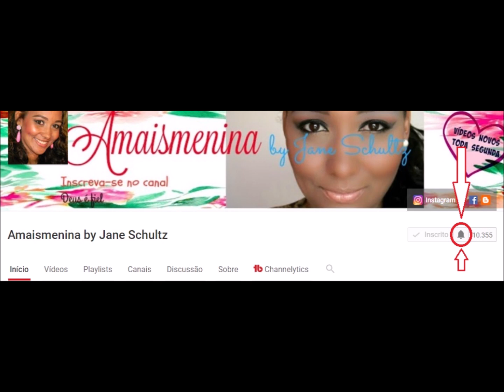Vestidos Plus Size Renner - Os mais lindos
Vale a pena conferir os lindos vestidos plus size das lojas Renner. Você encontra esses e outros modelos no site: